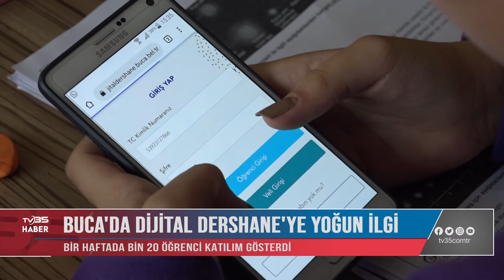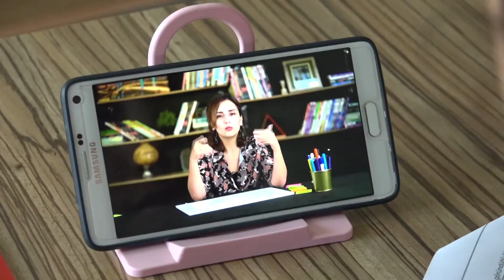BİR HAFTADA BİN 20 ÖĞRENCİ KATILIM GÖSTERDİ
BUCA BELEDİYESİ TARAFINDAN GEÇTİĞİMİZ HAFTA BAŞLATILAN DİJİTAL DERSHANE PROJESİNE BUCALI GENÇLER YOĞUN İLGİ GÖSTERDİ. HEMEN HER ALANDA EĞİTİM SUNAN PLATFORMA BİR HAFTADA BİN 20 ÖĞRENCİ KAYIT YAPTIRDI.